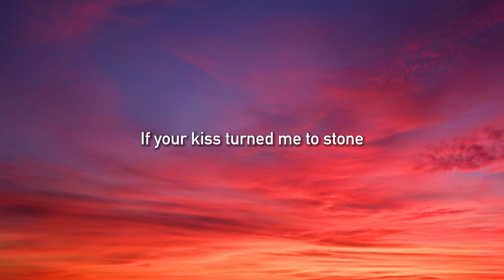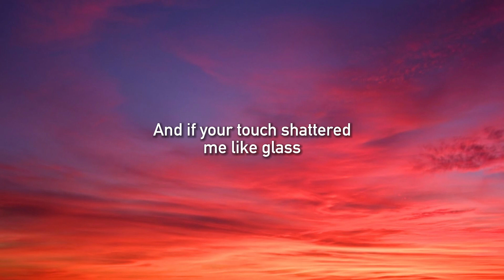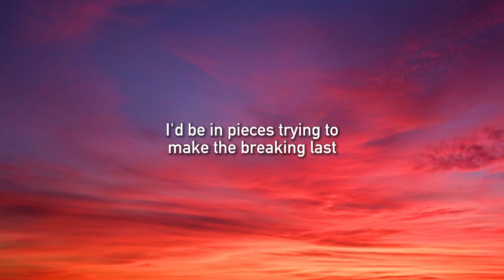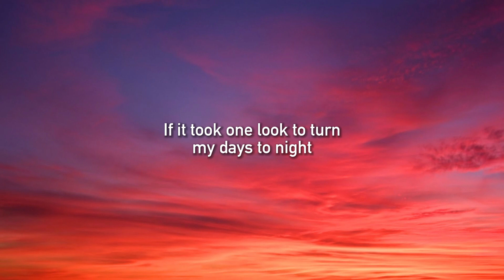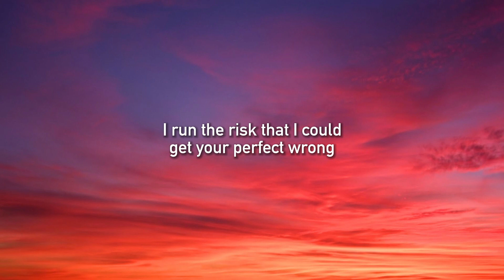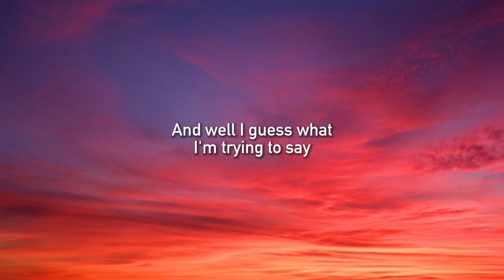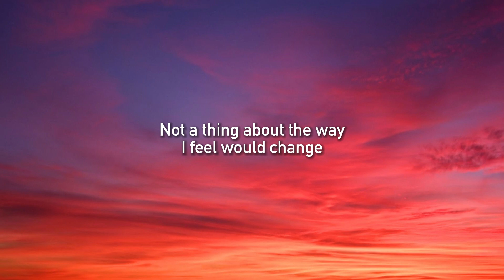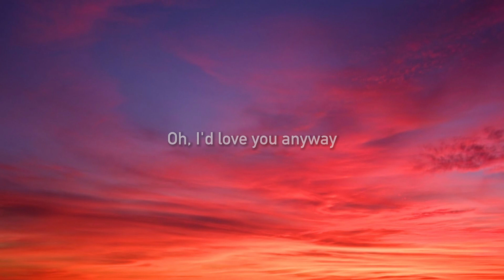Luke Combs - Love You Anyway (Lyrics)